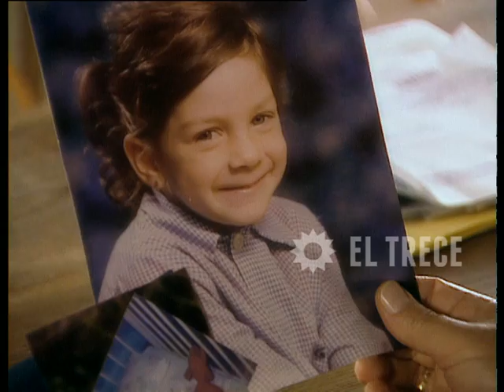Soy gitano - Capítulo 161 - Parte 2